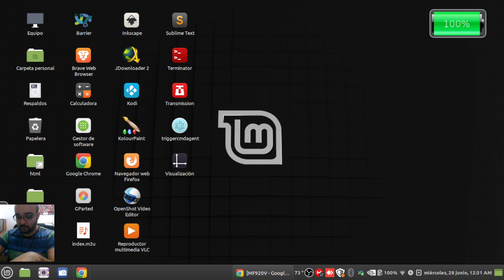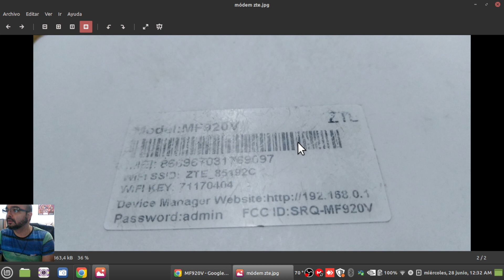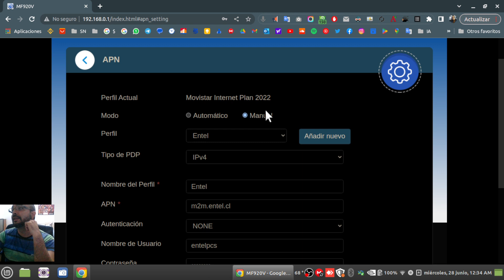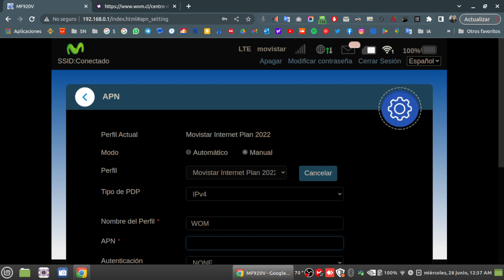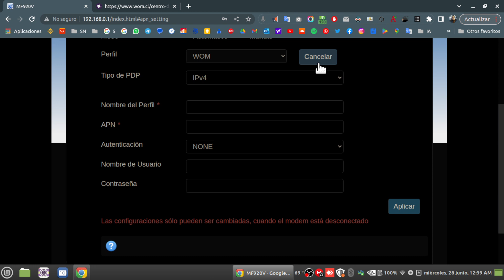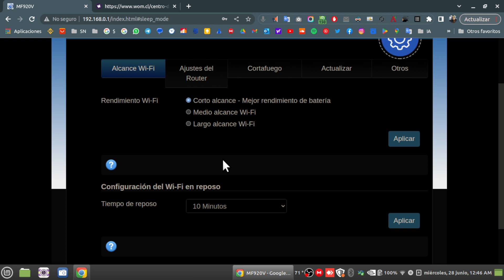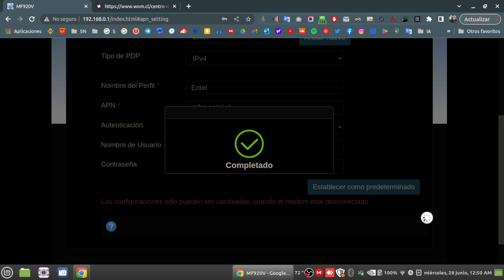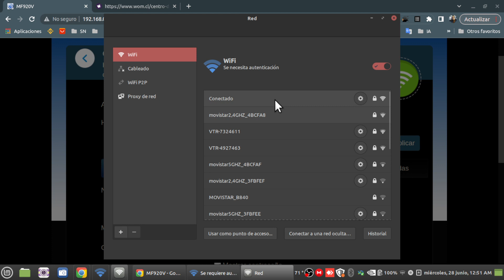Configuracion de APN a Modem ZTE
↘️ 💹Regístrate en Binance desde el enlace y ahorra en transacciones: 💹↙️

↘️↘️↘️  DONAR  ↙️↙️↙️
🟢💲Binance:
Moneda: USDT
Red: BSC - Binance Smart Chain (BEP20)
Dirección: 0xd73086c39f6a13162393c7f4c541d89b7bef72fa

🟠💲MetaMask:
Moneda: BNB
Red: Binance Smart Chain
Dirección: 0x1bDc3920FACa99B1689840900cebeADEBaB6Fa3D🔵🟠